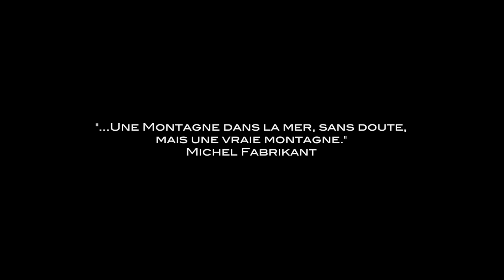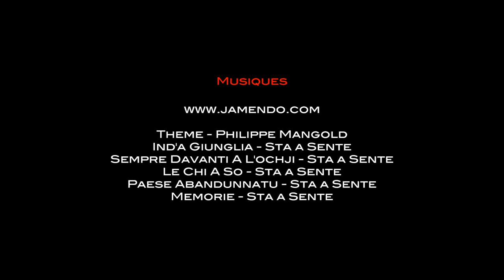Rando GR20 Corse - première partie